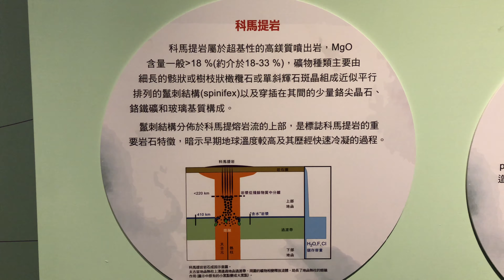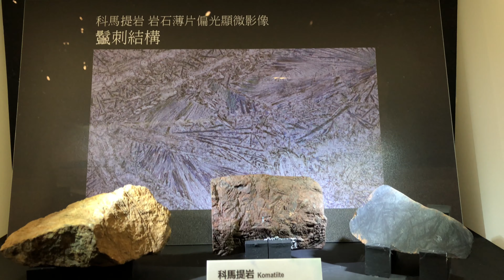科馬提岩標本 Komatiite(34億年前) 鬣刺結構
鬣（拼音liè）大的板狀、葉片狀、針狀或複雜形態骸晶狀橄欖石或單斜輝石，雜亂地或相互近於平行地（呈束狀、球狀、書頁狀）排列於由細小骸晶狀單斜輝石和脫玻化玻璃組成的基質中。鬣刺結構形成於熔岩快速冷凝條件下，是科馬提岩（鎂綠岩）特有的結構。典型鬣刺結構的特徵是橄欖石（或輝石）呈細長的鋸齒狀晶體（或骸骨）近於平行叢生部分狀如鬣刺草。
百度百科

IMG 3945